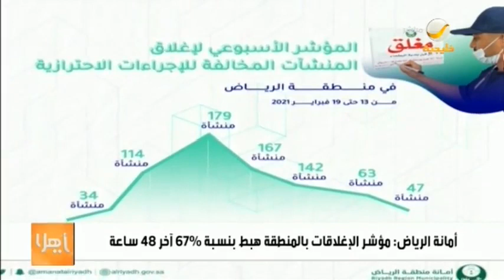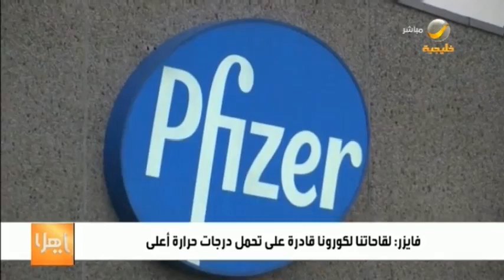ياهلا 20 فبراير 2021